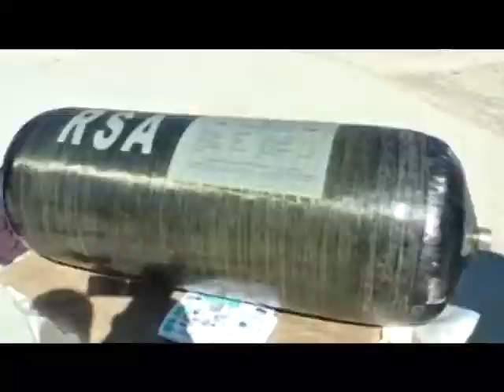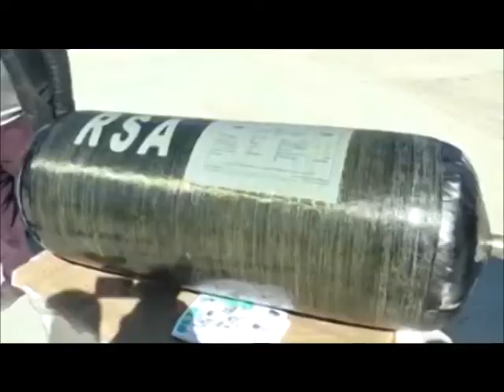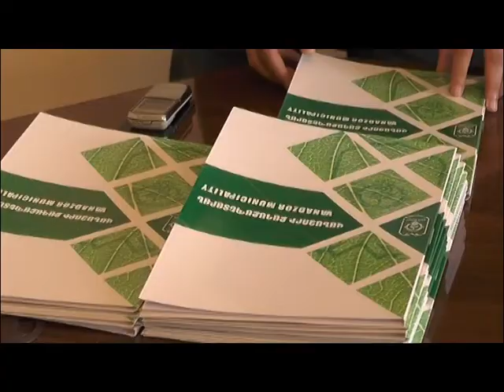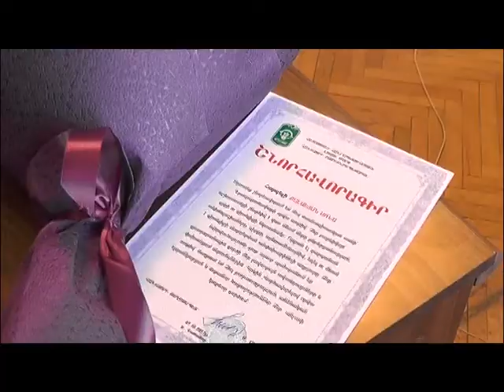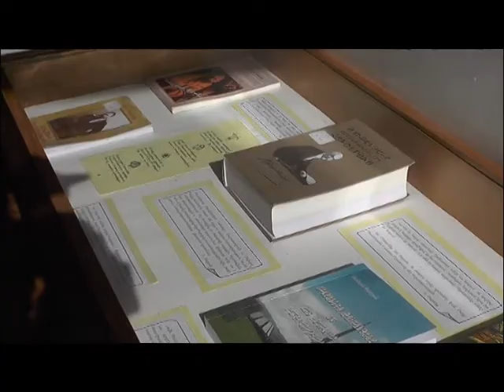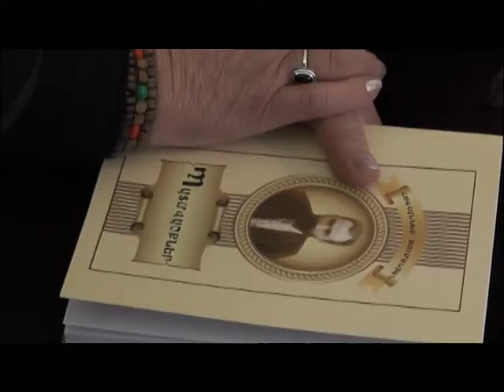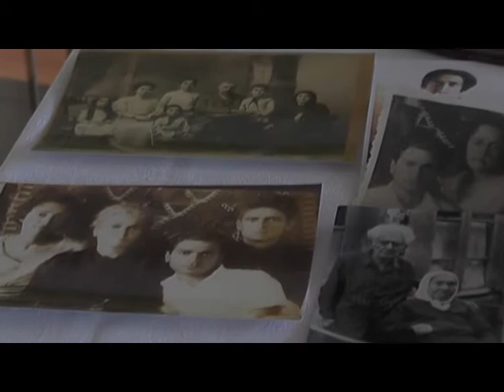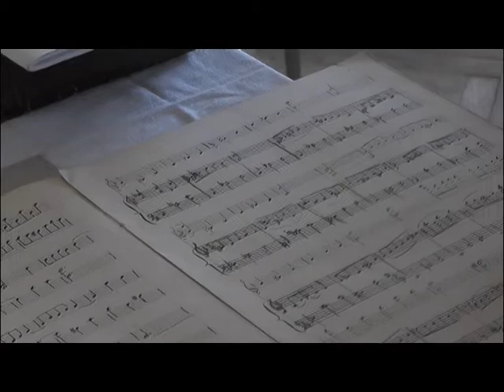Վանաձորյան օրեր Vanadzoryan orer 14.10.17